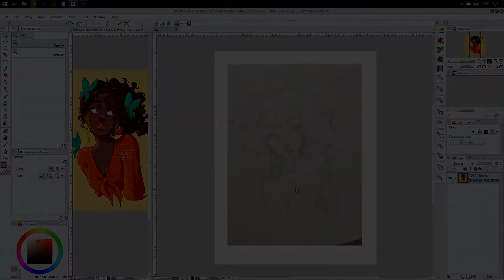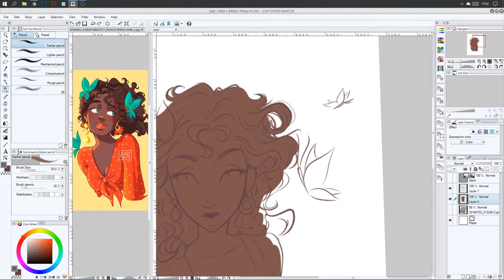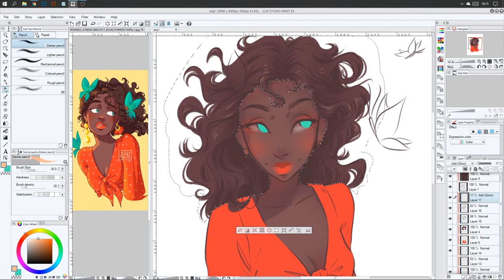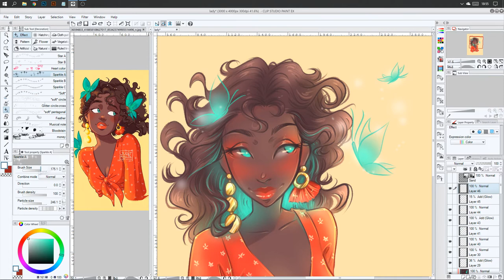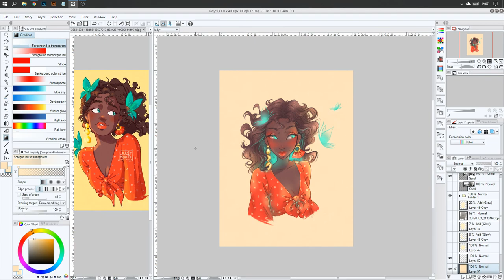DrawThisInYourStyle Challenge - Digital Coloring Process